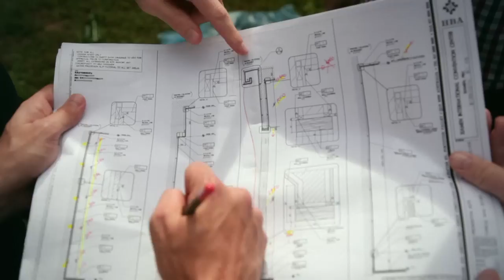Rocketsmiths - Underground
The first official single from our debut album, The Bones, due out later this year.

Producer: Alex Barnes
Writer & Director: Elliott Logan
1st Assistant Director: Amanda Eyley
Director of Photography, Camera Operator: Jared Bazley
Production Design: Kim Burns
Hair and Make up: Sabrina Beaufort-Langbridge
Unit Manager: Jess Schirmer
Grip: Rhys Forrer
Production Assistant: Thomas Gililand
Stills: Paul McCann